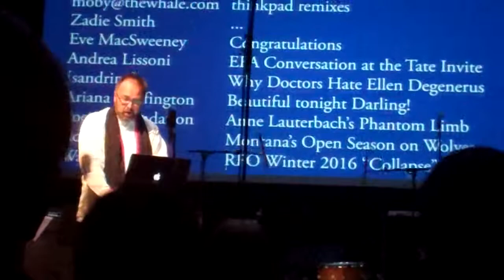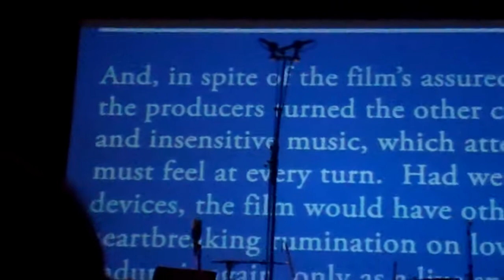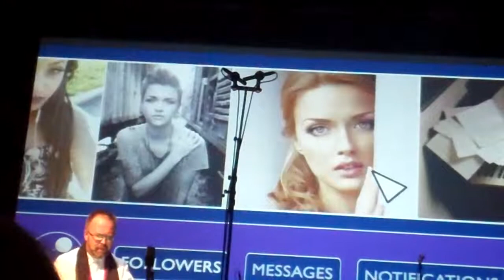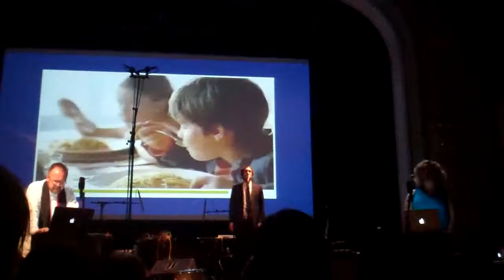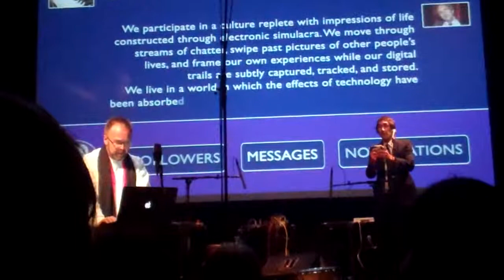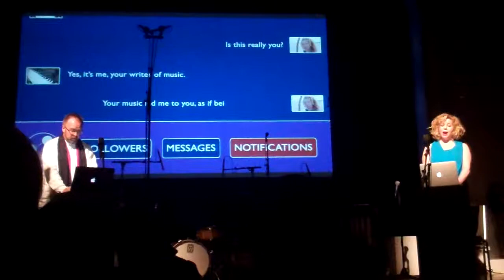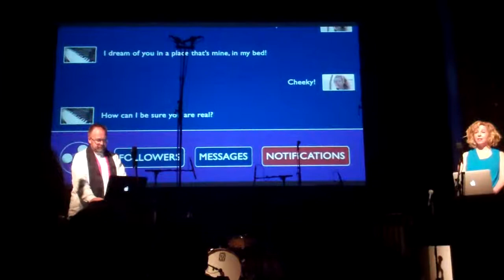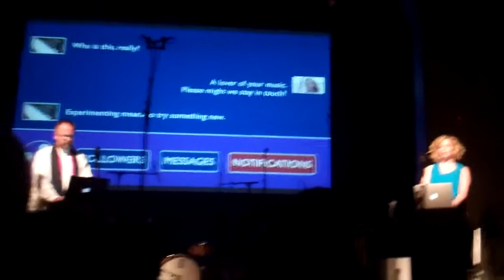Roulette Opera Story Binge NICK HALLETT,,, Oh My !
My friends thought I was crazy to pass up a Bjork show to see the first night of the EIO story binge from six composers at Roulette.. I thought i have seen GREAT Bjork form when she was in the sugar cubes at Hurrah to all those shows I have been fortunate enough to see around the world ... but these experiments in opera was a 2 night only performance ..tomorrow its Roddy Bottum and tonight Nick Hallett was presenting .. he was the only one I taped ..too bad because the other presentations were in my face good... but Nick Hallett perfect mash up f "low " art and "high art: make me want to see what ever he is up to .. and tonight he did not disappoint,.. am sure Bjork would understand.